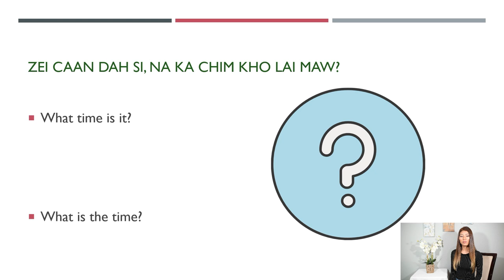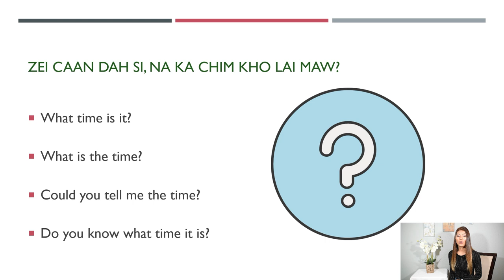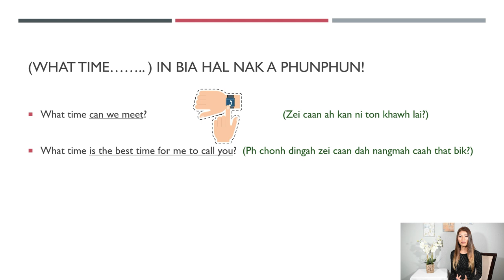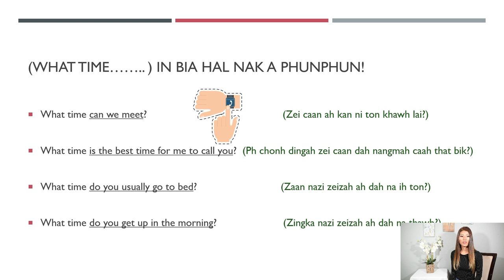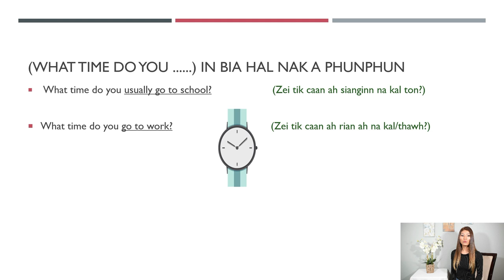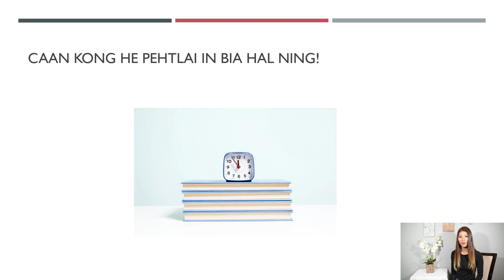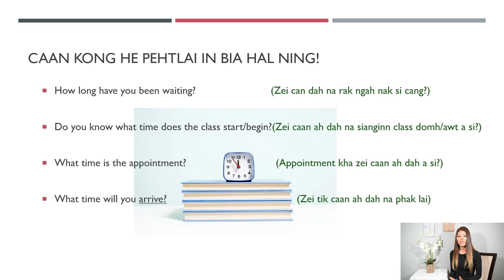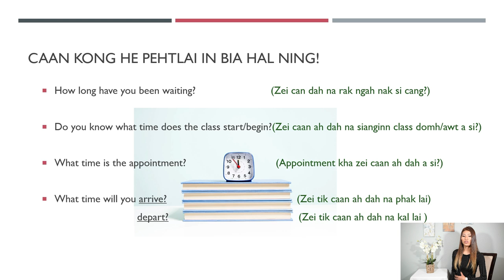Asking about time in CHIN (Caan he pehtlai in bia nak tuah ning) Chin to English by ZING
In this video, I not only demonstrate different ways of asking the times but also show how to start the conversation relating to the time.

I do hope this lesson will be helpful for you and I will see you in my next video.

Mah cawnnak ah hin, caan kong he peh tlai in bia hal nak a phunphun kha langhter an si I, a ra lai mi video ah zei tin dah leh ning si ti mi kha practice ti nak kan ngei te hna lai.

Azoh tu nan zaapi cungah ka lawm!